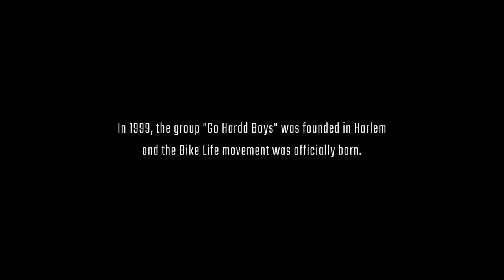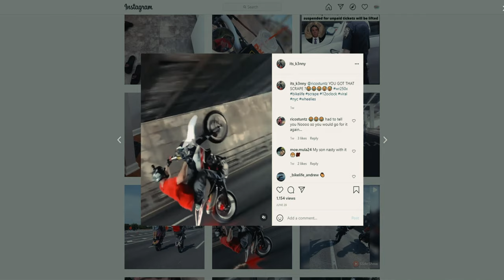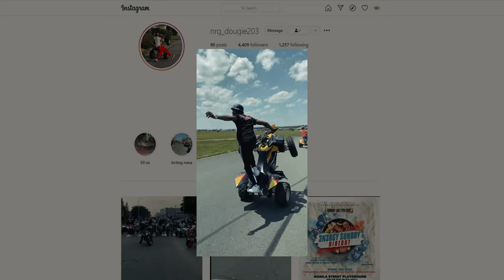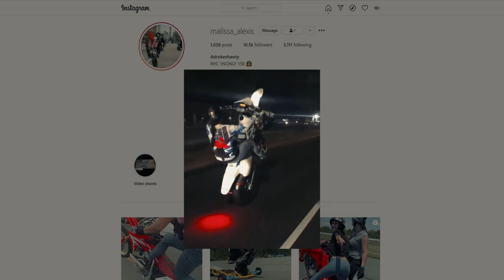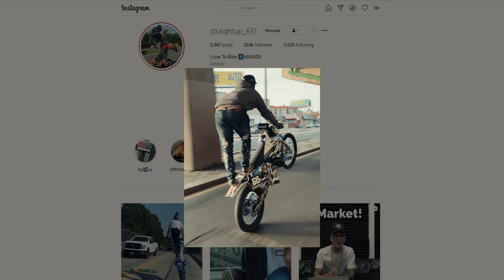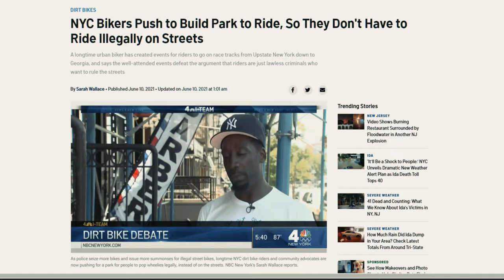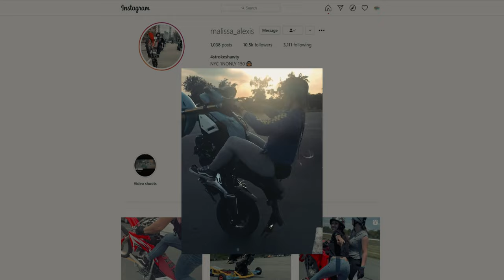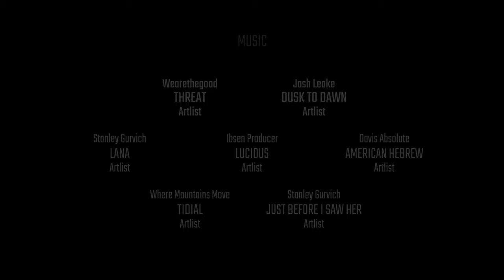WHEELS UP IN NYC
On any given day, drivers and pedestrians in New York City may encounter a wild group of motorcyclists popping wheelies as they tear through the streets of the Big Apple. The police are losing patience, and some citizens lodge complaints, but the movement can’t be stopped — who are the people behind the helmets, and what keeps them coming back to the streets for their notorious daily rides?

This question is the central theme of WHEELS UP IN NEW YORK CITY, the latest documentary by Brooklyn-based production company johnnypuetz Productions. As a New York production company full of avid motorcyclists, founder Jean Pierre Kathoefer and his team had always been intrigued by these lawless one-wheeled renegades. For WHEELS UP, they go straight to the source — by interviewing various members of the New York stunt-riding community, johnnypuetz is able to dig into the raw, human stories behind why these bikers ride and what it means to them.

“I don’t have therapy in my life that I can spend money on and talk to someone,” says one rider who goes by the name of X. “Motorcycling and stunt riding were the only way I could focus that madness, the only calm that told me to shut up and focus.”

Officially, the movement is known as Bike Life. Independently or in groups, riders pop wheelies and perform other stunts on dirt bikes, motorized bikes, and even ATVs. Some do it for the thrill, some for the friendships, and some riders are even starting to do it for money — by documenting their stunts on social media, skilled stunt riders can score lucrative sponsorships and brand partnerships. Most of these bikers practice their stunts in vacant lots where they can hone their craft in peace, but the streets are where they put their moves to the test. However, this can lead to accidents, injuries, and even trouble with the law — some stunt riders get ticketed for blowing red lights, and many are pulled over for reckless or negligent driving.

Those interviewed in WHEELS UP insist that most stunt riders follow traffic laws, wear the appropriate safety gear, and do their best to minimize any disruption or inconvenience for other people on the road. In fact, by and large the documentary paints an incredibly sympathetic portrait of these riders, depicting them as a tight-knit community of misfits and adventurers rather than a gang of reckless adrenaline junkies.

This sense of camaraderie is never more present than at Bikelife Sports, a stunt-riding event where bikers can practice their craft in the safety of a private racetrack. “We don’t have to worry about being chased by cops, we don’t have to worry about other people hitting us,” said one rider. “It’s just safety.” Without the constant looming threat of law enforcement or traffic collisions, riders can focus on what matters most: their stunts and their community.

Johnnypuetz’s ties to the motorcycle community give them unique access to this otherwise insular group, allowing for honest, often heartwarming interviews with some of New York’s most notorious motorists. For many of these bikers, stunt riding introduced them to lifelong friends, partners, and a greater community of like-minded people who have their back through thick and thin. Combine that with a one-of-a-kind adrenaline rush, and it’s no wonder these bikers risk it all day after day to take to the streets on one wheel.

For more information on johnnypuetz Productions, head or find them on Instagram at @johnnypuetz.